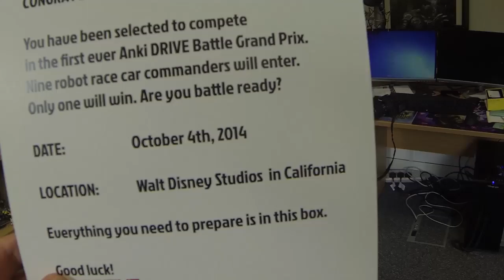Anki DRIVE Battle Grand Prix - Announcement VLOG